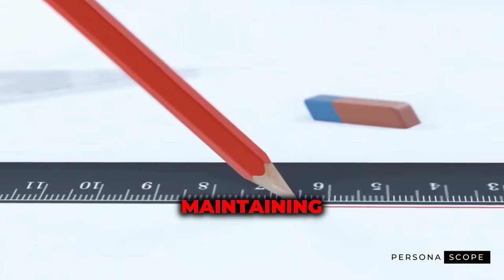Highly INSECURE Signs (YOU NEED TO AVOID!)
8 LOW VALUE Woman Traits You Need to OVERCOME for ULTIMATE Personal DEVELOPMENT

In this video, we delve into the 8 signs you are highly insecure that can severely impact your self-esteem and overall personal development. If you find yourself struggling with low self-esteem, fear of failure, or habits that destroy confidence, this video is for you. We'll explore these detrimental traits and provide actionable strategies to overcome them, boost your productivity, and start winning big in life. With insights from cognitive behavioral therapy and advice from a life coach, you can learn how to stop being insecure and embrace your true potential.

🔥Be the **BEST VERSION** of **YOUR FEMININE SELF**🔥

➟   Chapters
00:00 - INTRO
00:32 - 8: Lack of Self-Respect
01:36 - 7: Dependence on Others
02:34 - 6. Negative Self-Talk
03:35 - 5. Lack of Boundaries
04:44 -  4. Seeking External Validation
05:37 -  3. People-Pleasing
06:05 - 2. Victim Mentality
06:58 - 1. Comparison Trap
07:49 - OUTRO

➟  What is a high value woman?

A high value woman is typically characterized by her strong sense of self-worth, confidence, independence, and integrity. She knows her own value and doesn't seek validation from others. She prioritizes self-care, personal growth, and pursuing her passions. She also tends to have clear boundaries, respects herself and others, and seeks meaningful connections in her relationships.